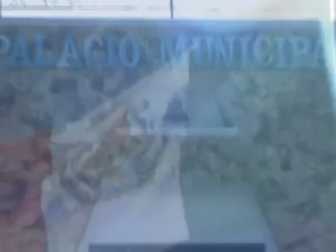4 DE JULIO, EJERCE TU VOTO.mpg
Una invitación al voto de Tulum en Red e Informativo Tulum que hoy transmite lo más importante de la semana además con una cobertura especial de las elecciones en Tulum